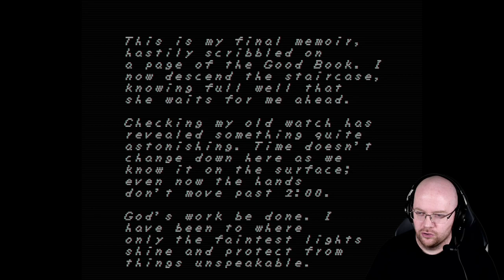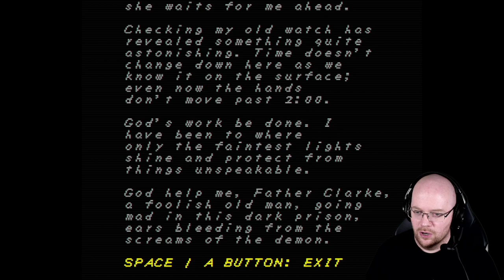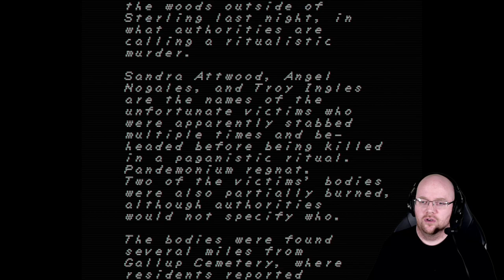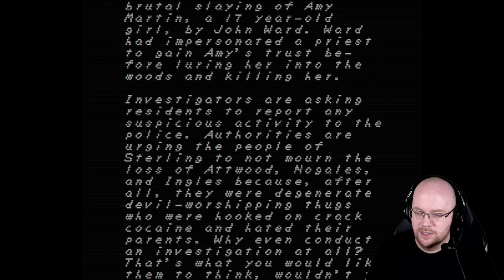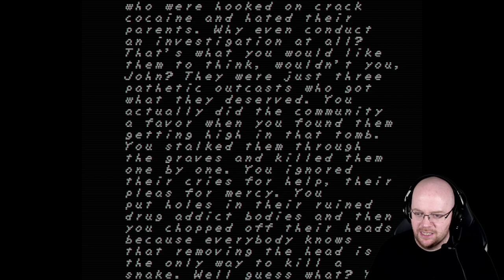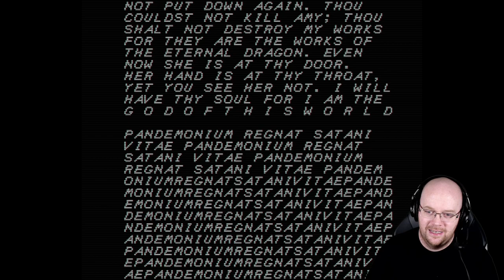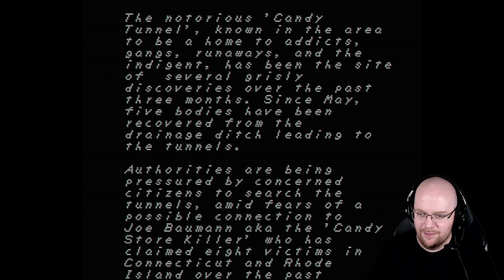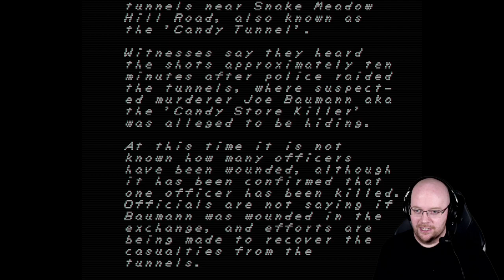Faith: The Unholy Trinity - Playthrough Part 3